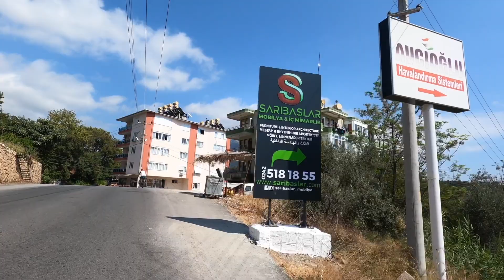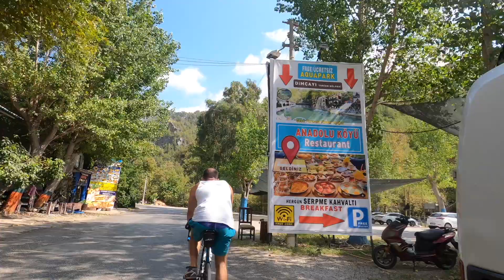Dim Barajı Bisiklet Turu, 01.09.2021